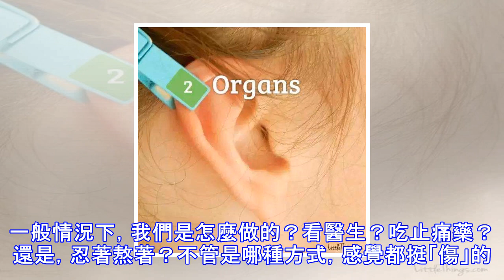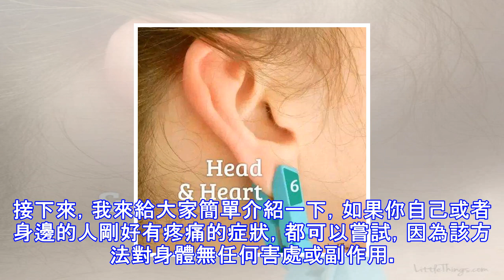把曬衣夾夾在耳垂上，對身體各部位疼痛的緩解竟這麼有效！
日常生活中，我們的身體有時候難免會遇到一些問題，然後產生疼痛的感覺。一般情況下，我們是怎麼做的？看醫生？吃止痛藥？還是，忍著熬著？不管是哪種方式，感覺都挺「傷」的。前段時間，有一個超級簡單的應急止疼方法在國外瘋傳，或許，我們也可以嘗試一下！這個止疼方法，「道具」上呢，簡單到只需要一個夾子。沒錯，就一個普通夾子（曬衣夾）即可。只要我們將它夾在耳朵上的不同位置，我們身體各部位的疼痛便可以得到有效的緩解。接下來，我來給大家簡單介紹一下，如果你自己或者身邊的人剛好有疼痛的症狀，都可以嘗試，因為該方法對身體無任何害處或副作用。我們先挑一個彈簧比較松的晾衣夾，每次只需夾耳1-3分鐘左右，不宜過久。【1】背...